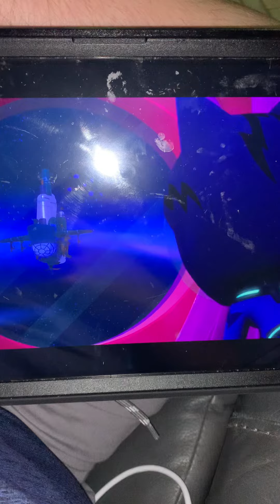I did fix the rocket 🚀